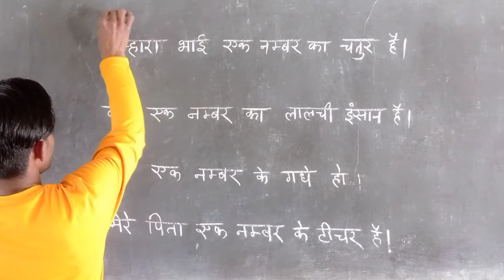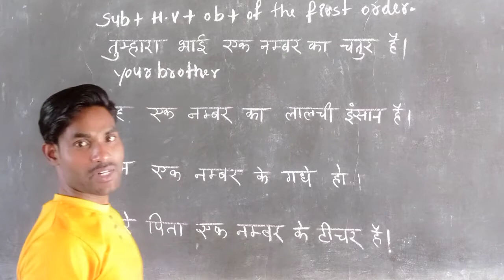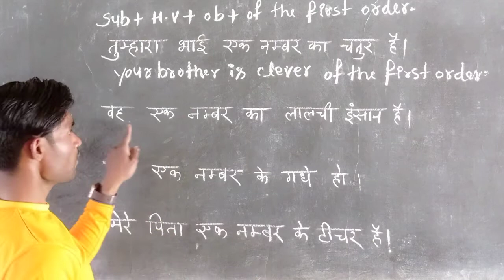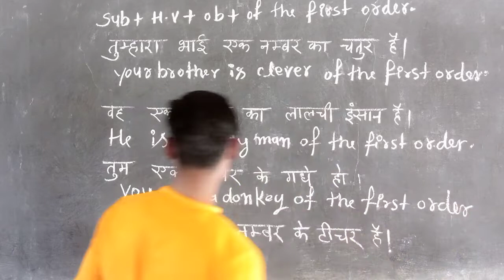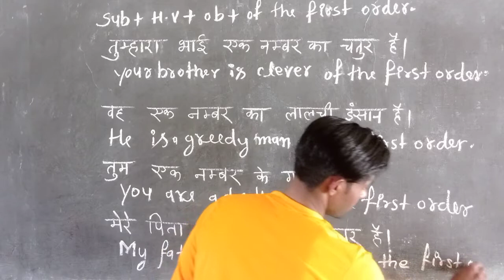Advance English Structure। Advance English phrases। एक नंबर के /का को अंग्रेजी में कैसे बोले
advance English spoken sentences
advance English speaking practice
advance English speaking skills
advance English spoken phrases
learn English speaking practice
learn English spoken structure
learn English speaking skills
learn English spoken sentences
daily use English spoken structure
daily use English speaking practice
daily use English spoken phrases
daily use English speaking skills

तुम्हारा भाई एक नंबर का चतुर है।
वह एक नंबर का लालची इंसान है।
तुम एक नंबर के गधे हो।
मेरे पिता एक नंबर के टीचर हैं।

इस प्रकार के वाक्यों को अंग्रेजी में कैसे बोले
ऐसे वाक्यों को अंग्रेजी में बोलना सीखें
रोज बोले जाने वाले इंग्लिश स्ट्रक्चर
रोज बोले जाने वाले छोटे छोटे अंग्रेजी वाक्य
रोज प्रयोग होने वाले इंग्लिश स्ट्रक्चर
रोज बोले जाने वाले इंग्लिश सेंटेंसेज